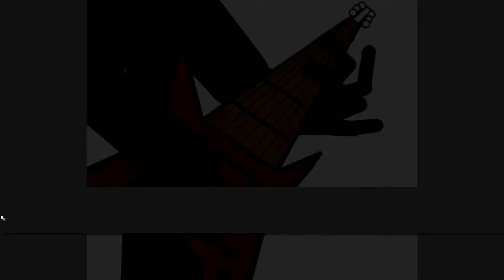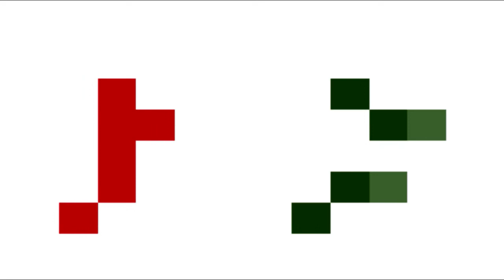Stupid Mario Bros Theme music video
i made this out of bordom.
song: Stupid Mario Bros. Theme by
giftedbuttwisted

here's the link for the song. i found it on newgrounds.

Lyrics. I think:
C'mon Luigi, C'mon Mario
lets go for an adventure
sun or rain or sleet or snow
little matter the weather
they're just two best friends,
two plumbers from super heroes
but a little dumber
always looking out for the others
they're the stupid mario brothers

(guitar solo)

come to save the day
cuz we don't want it (we don't want it)

(guitar solo)

what are we gonna do today
save the world and play video games
jump around and have some fun
no need to worry till the play is done.

Bowser used to be such a hassle
Till we infiltrated his castle
And we got out and we're safe
Stupid Mario Brothers saved the day.